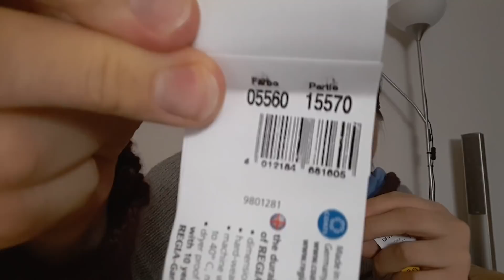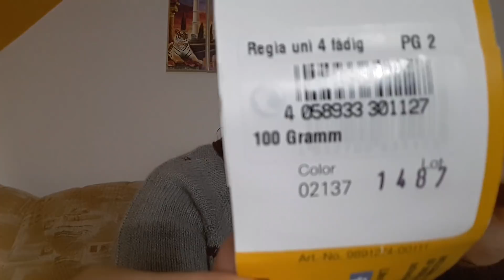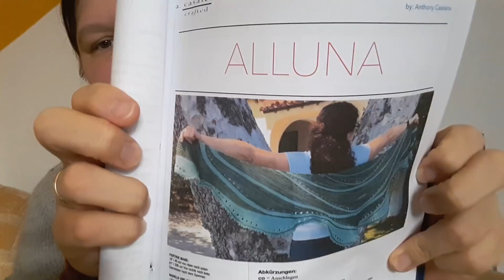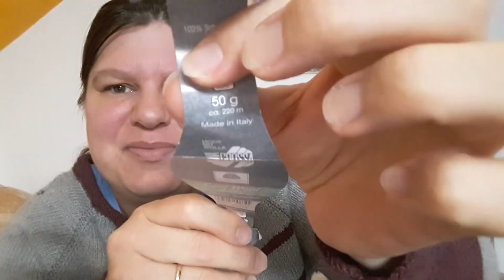Folge 2 - Halbfertiges und Fortschritte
Instagramm: patricia widmer